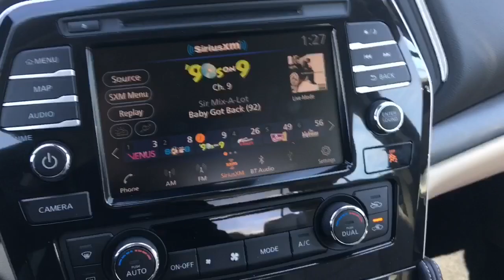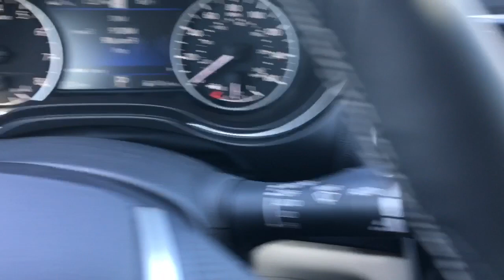2019 Nissan Maxima Platinum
This is a walk around of a 2019 Nissan Maxima Platinum. It it located here at Jackie Cooper Nissan in Tulsa Oklahoma.